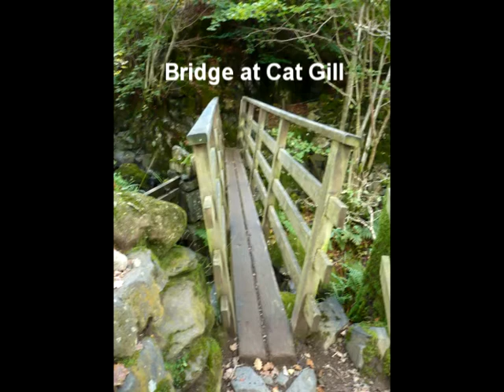Cumbria photos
Some photos taken when I was holidaying in Cumbria recently.